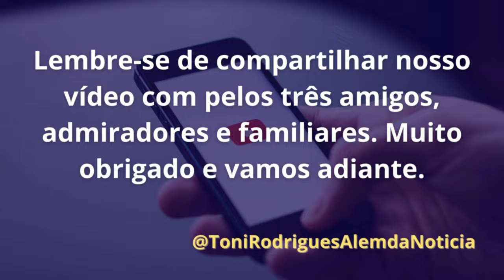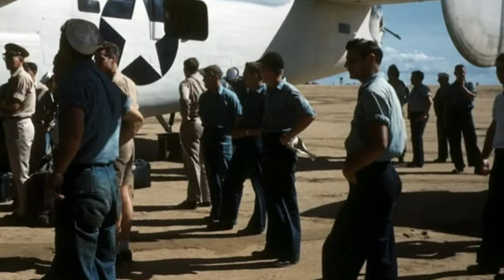3 momentos em que o nordeste salvou a pátria brasileira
🔴 Em nosso ví­deo de hoje: 3 momentos em que o nordeste salvou a pátria brasileira, deixe os seus comentários. Notícias, comentários e editoriais. Jornalismo e liberdade de expressão. Informações do Piauí­, do Nordeste e do Brasil. Toni Rodrigues Além da Notícia. Obrigado e vamos adiante.